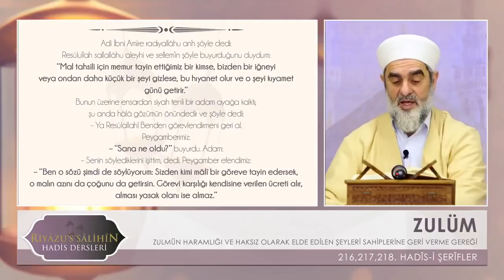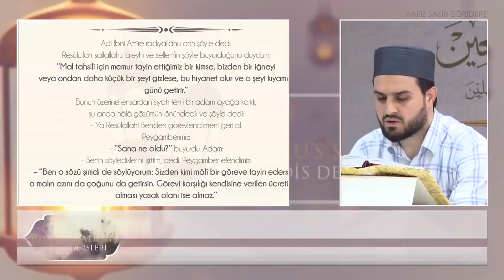Devlet memurluğu, ciddi nefis terbiyesi gerektiren çok riskli bir iştir